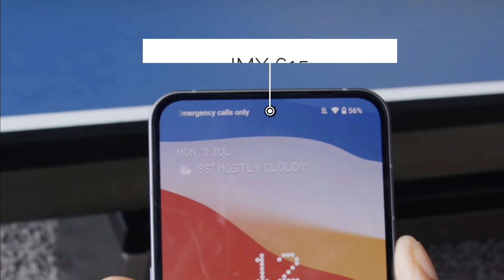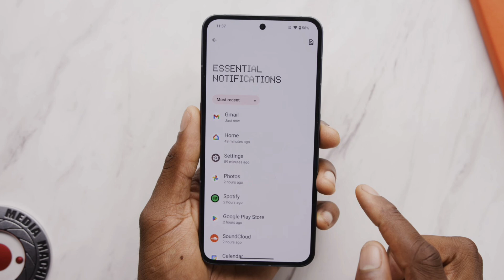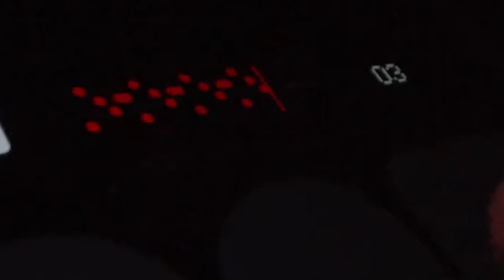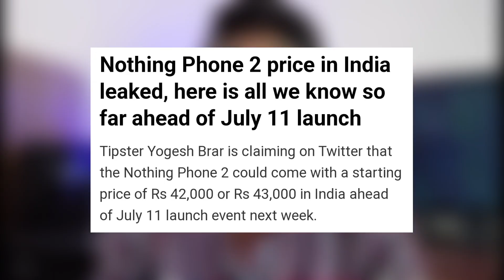Nothing Phone 2 - Flagship Camera Quality 🔥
Nothing Phone 2 India Launch | Nothing Phone 2 Camera Sensor

Nothing phone 2 Camera Details
nothing phone 2 camera sensor
nothing phone 2 India Launch
nothing phone 2 pre book
nothing phone 2 full specifications